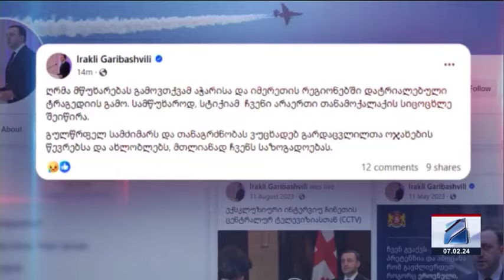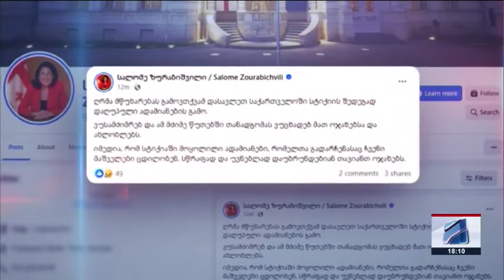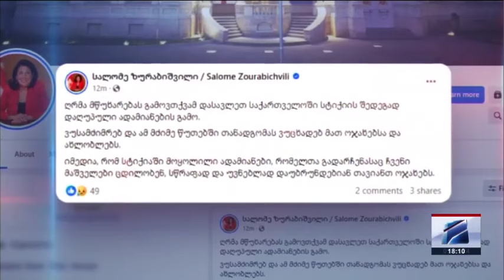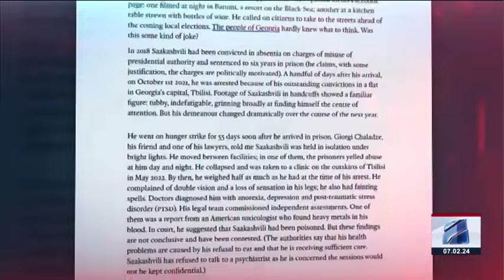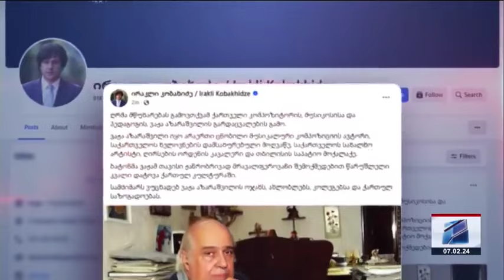კურიერი 18 საათზე-2024.02.06